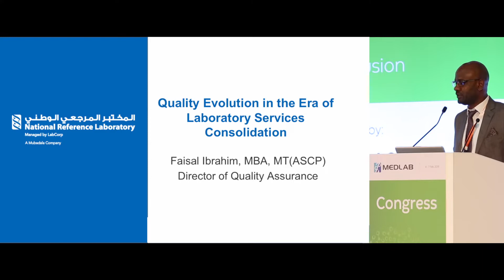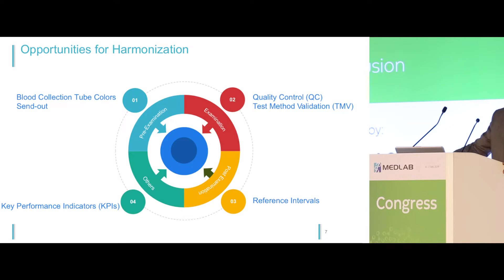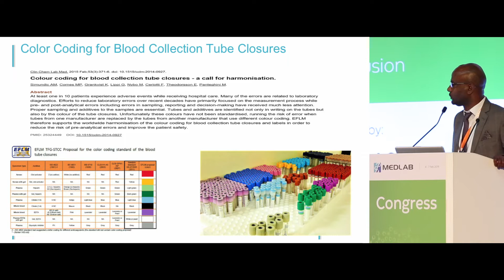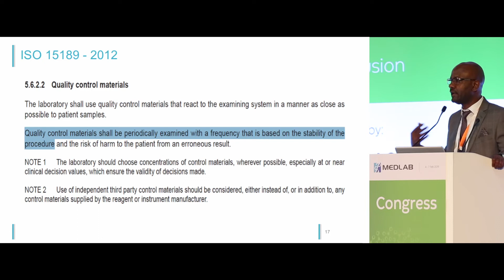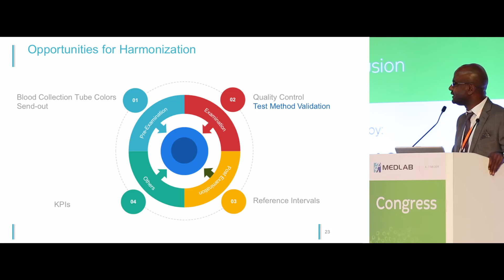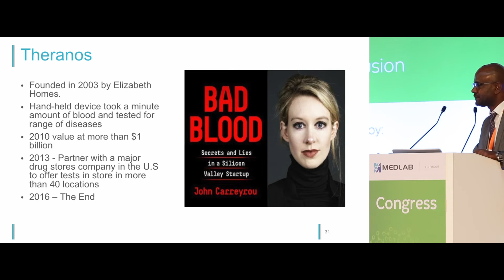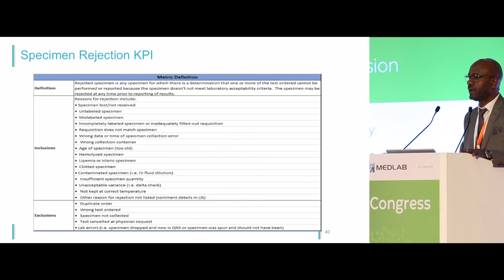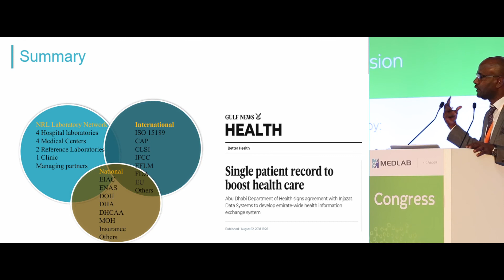Faisal Ibrahim Medlab 2019 Harmonization of Clinical Laboratory Services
Laboratory Accreditation, Standardization, Harmonization